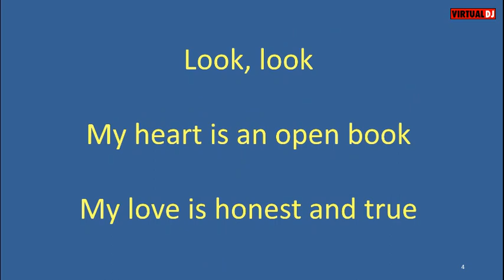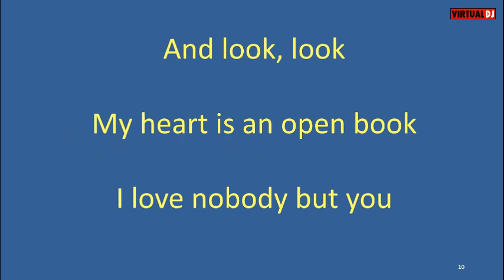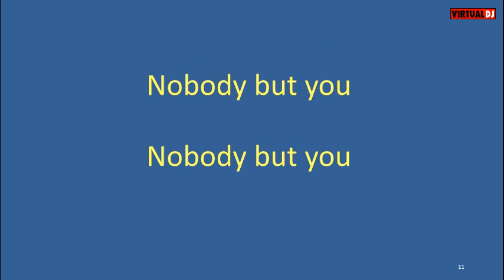Carl Dobkins Jr My Heart is an Open Book karaoke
I started doing these a few years back to have a way to pass the time with my
now 93 year old mother.